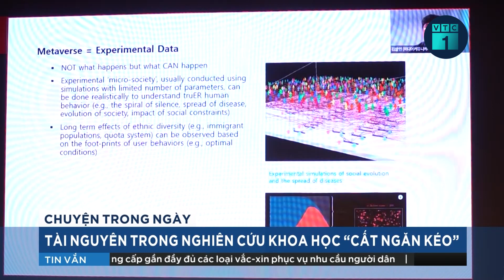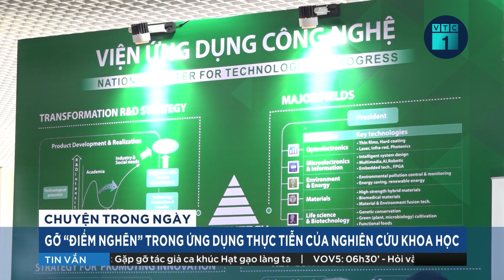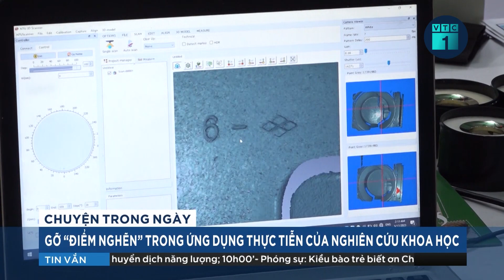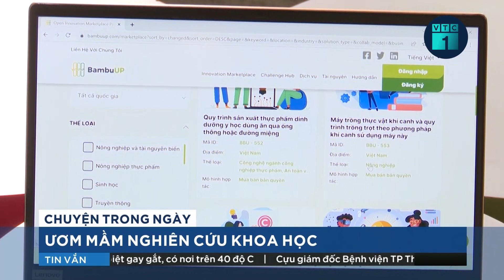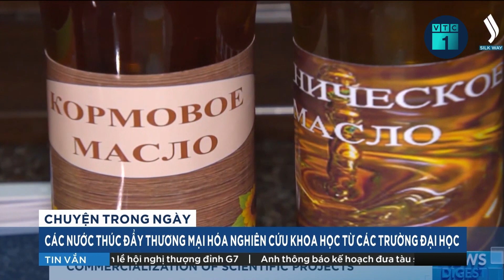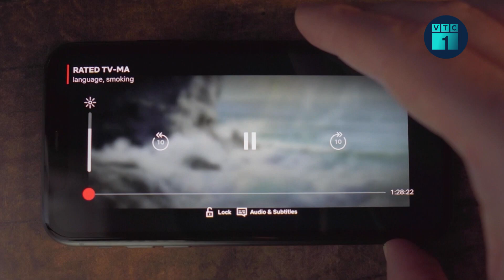Tin thời sự 24h: Tài nguyên trong nghiên cứu khoa học “cất ngăn kéo” | VTC1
VTC1 | Tin thời sự 24h: Công nghệ được coi là công cụ nhằm nâng cao chất lượng và tăng sức cạnh tranh sản phẩm. Trong đó, các trường đại học, các trung tâm nghiên cứu, các Viện nghiên cứu…là nơi chủ yếu tạo ra công nghệ và tài sản trí tuệ. Việc nghiên cứu khoa học là nguồn chính để tạo ra các sáng chế có thể thương mại hóa. Tuy nhiên, vấn đề liên kết, hợp tác và chuyển giao công nghệ trong các trường đại học, Viện nghiên cứu hiện nay vẫn còn nhiều hạn chế khiến cho một lượng lớn chất xám của các nhà khoa học bị lãng phí, chưa thể ứng dụng vào thực tế.